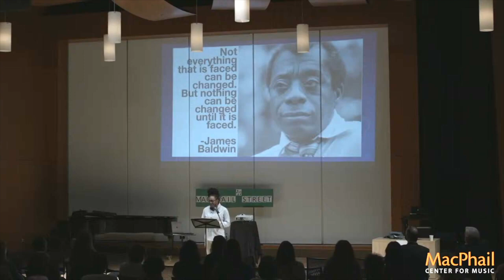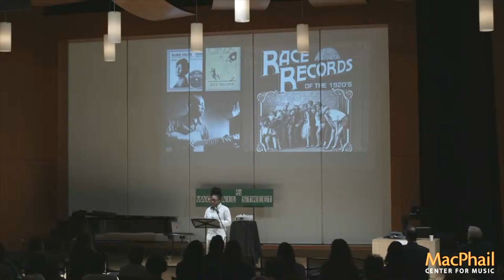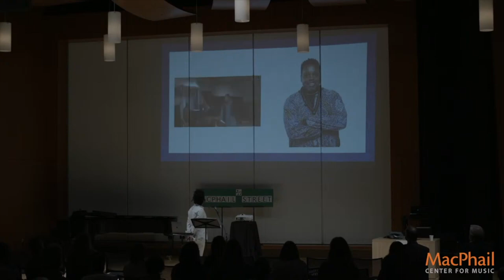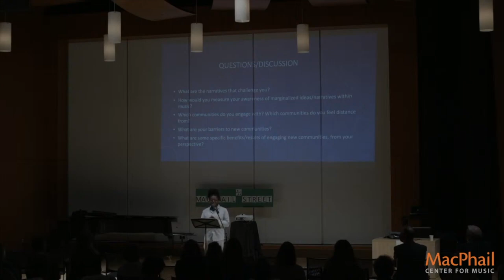GARRETT MCQUEEN Communities Speak: Building Rapport Through Narrative Affirmation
2021 James E. Erickson Anacrusis Address